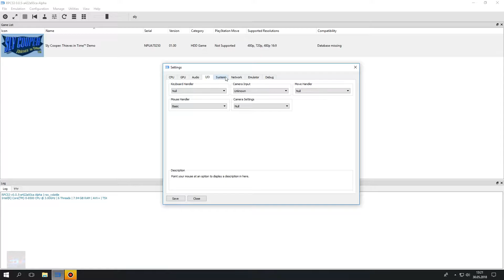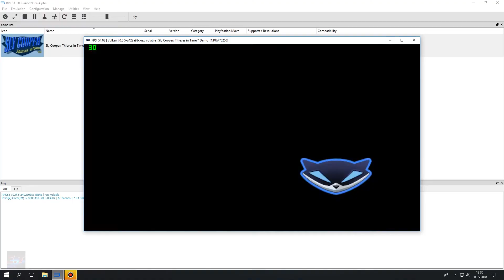PS3 Emulator | RPCS3 v0.0.5 | LLVM-Vulkan | Sly Cooper: Thieves in Time-Demo | i5-8500 | #2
◆Internal resolution-1440p

◆Intel i5-8500
◆GTX 660 OC
◆8GB Ram